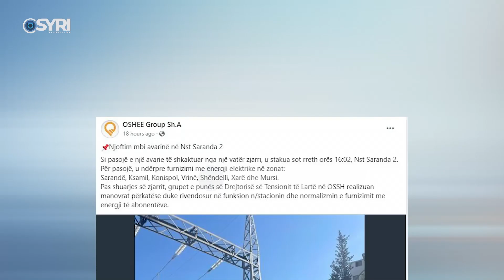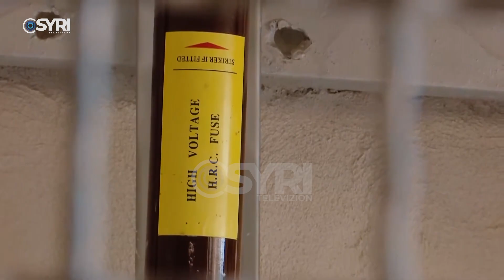Largohen pushuesit, ndërprerjet e gjata të energjisë dhe ujit shkaktojnë krizë në Sarandë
Prej dy ditësh Saranda vuan mungesën e energjisë elektrike në kulmin e sezonit turistik. Shkak është bërë një defekt në nënstacionin e Sarandës dhe dëmtimi i rrjetit. Por teksa turistët u zhytën në terr, ekspertët ngrenë dyshime se këto defekte vijnë si pasojë e mosmirëmbajtjes së nënstacioneve dhe rrjetit, ku veç pasojave tek qytetarët, sjellin edhe dëme në miliona euro. Si rrjedhojë turistët janë zhgënjyer dhe një pjesë kanë vendosur të largohen.